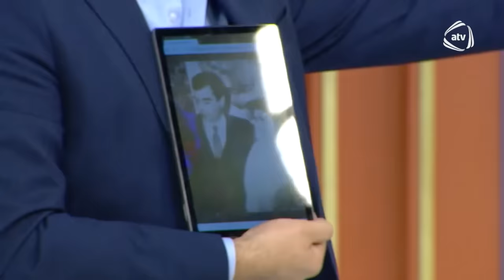“Yalan danışır, evli olmamışıq” – Mənzurənin keçmiş həyat yoldaşından ŞOK SÖZLƏR / Rəngarəng səhər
Mənzurənin keçmiş həyat yoldaşından ŞOK SÖZLƏR: “Yapışıb məndən, evli olmamışıq” / Rəngarəng səhər